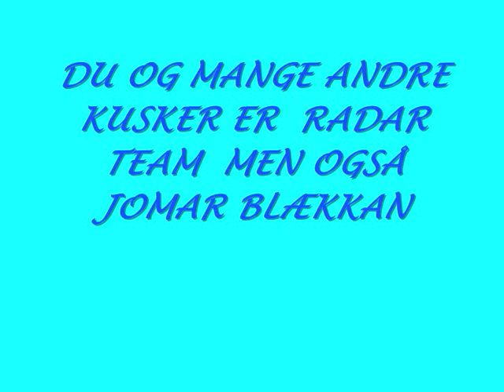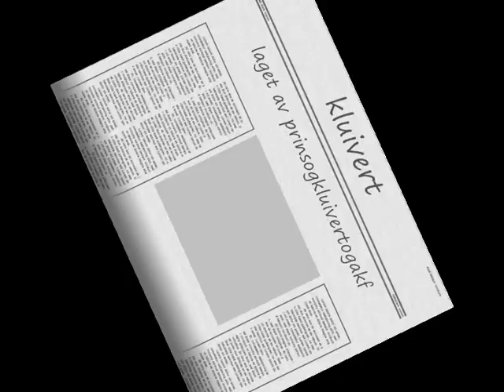kluivert go gutten min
Kluivert
alder:9
hingst